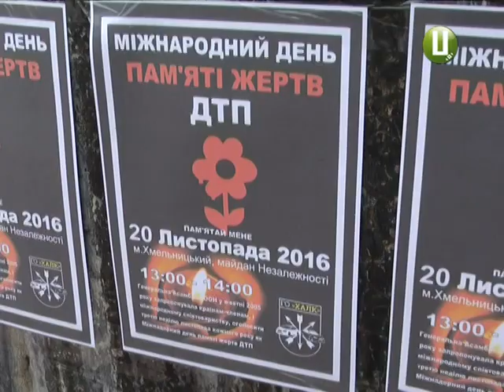Хмельницькі автолюбителі вшанували пам’ять загиблих в ДТП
Кілька десятків автолюбителів області у неділю вшанували пам’ять загиблих в ДТП. Такий день Генеральна асамблея ООН встановила 2005 року, аби привернути увагу людства до щорічного зростання смертельних випадків і травмування на автодорогах. Акція відбулася на Майдані Незалежності обласного центру.